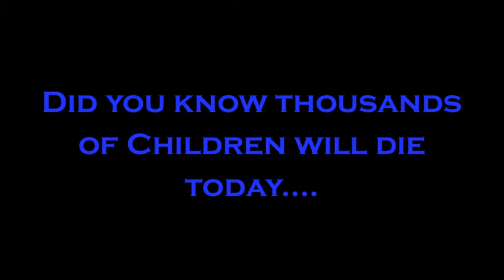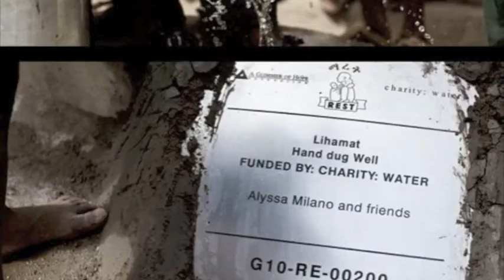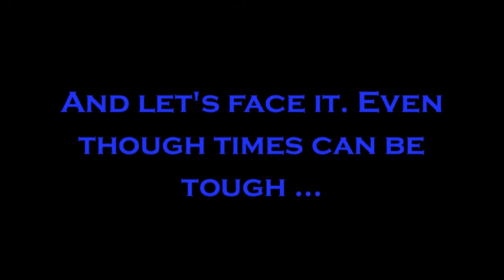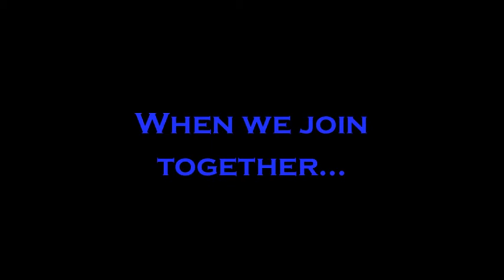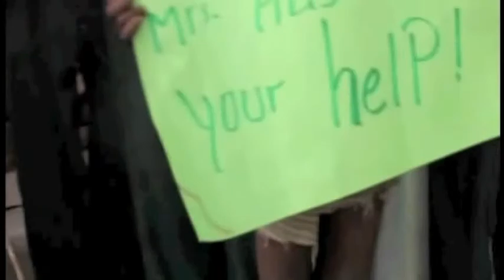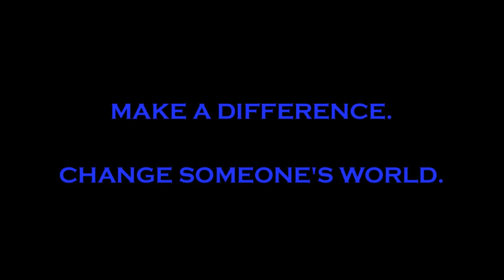Water 2010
Last year Alyssa Milano asked her followers on Twitter to donate $1 to help fund 5 water wells. I followed the link, read what she had to say and was moved to act. Something as simple as WATER, hard to attain by millions and killing thousands a day, to me inexcusable in this day and age.

Last years goal was met and then some. Family, friends and fans of Alyssa came together to give her the best birthday give ever. 18 wells, nearly 5,000 people now have access to clean, safe, sanitary water.

This year Alyssa doesn't want a present that comes in a box, tied with a bow. She wants a present that will make a REAL difference in peoples lives through her Charity:Water Campaign.

I have everything I need. All I want for my Birthday is to fund clean water projects in developing nations.

Water-borne illness is the second highest cause of childhood death in the world. When water is unsafe and sanitation non-existent, water can kill.

Last year, from my charity: water Birthday campaign 1,419 people donated and together were able to raise $92,568 to bring clean water to almost 5,000 people.

Needless to say, this was an overwhelming achievement that I could not have done without you. I still get weepy just thinking about it.

The icing on the cake was this video from one of our wells in Ethiopia

Will you help me again this year bring clean water projects to those who need it?

I beyond appreciate it and you.

Peace,
Light,
And Love,
Alyssa

Next time you get a drink out of your faucet or open a water bottle stop and think- WHAT IF? What if it was ME that walked miles to a puddle and carried dirty disease filled water, water animals drank out of, people washed cloths in, water with e. Coli and much more in it  back to my family, my kids and that's the water you cooked with, gave your family to drink. How much time would you have to pursue an education, work, spend with your family and friends, help others, if you spend a major part of your day getting water?

Make a difference. Change someone's world! Please give today!

Thanks.

The song is Man in the Mirror by Michael Jackson